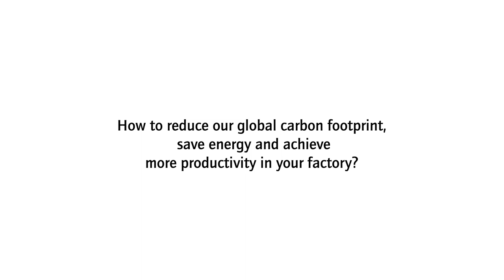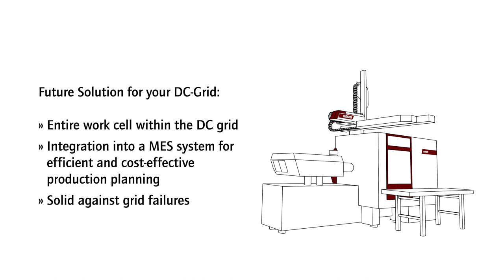Save energy & achieve more productivity in your factory with WITTMANN BATTENFELD's EcoPower DC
DC-Grid Solution

One of the greatest challenges of our time concerns climate protection, reduction of CO2 emission and efficient use of renewable energy. WITTMANN BATTENFELD meets this challenge with a concept for powering a machine with direct current generated by renewable energy from solar panels. This technology increases productivity, prevents unplanned production standstills and reduces energy losses caused by otherwise unavoidable power conversions and transfers.